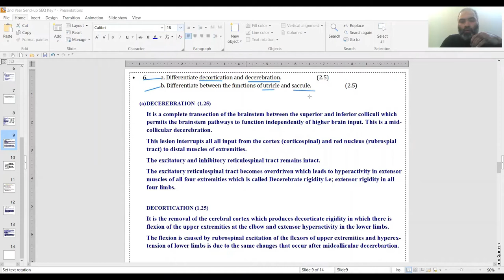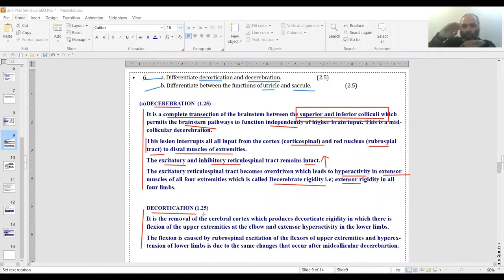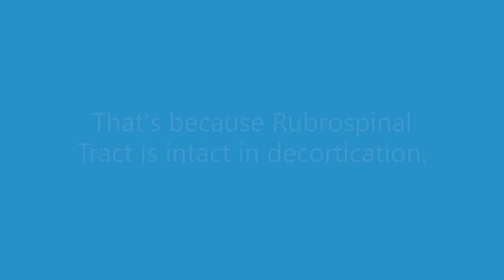How to differentiate between Decortication AND Decerebration | CNS Physiology | 2nd year MBBS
Physiological and clinical differentiation between decortication and decerebration

More goodies on the channel:
PHYSIOLOGY CONTENT:

CoolConceptsinPhysiology nervous system anatomy and physiology